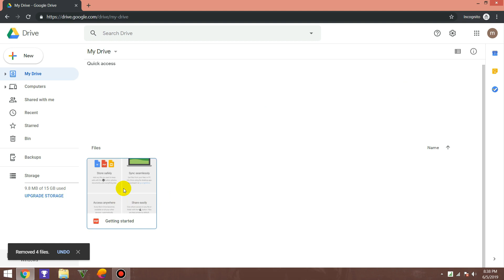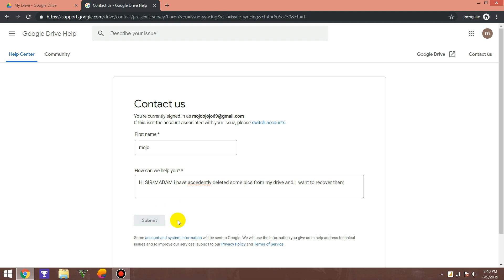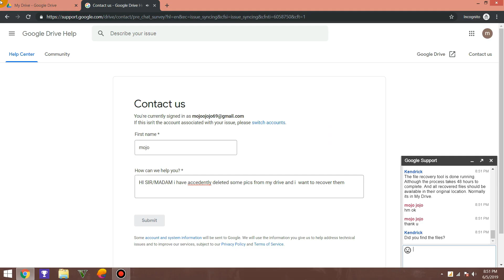RECOVER PERMANENTLY DELETED DATA FROM GOOGLE DRIVE | 100% GUARANTEED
Heloo everyone this video is about how can u recover deleted data from your google drive account...

NOTE : THIS VIDEO IS JUST FOR EDUCATION PURPOSE SO DONT MISUSE IT.